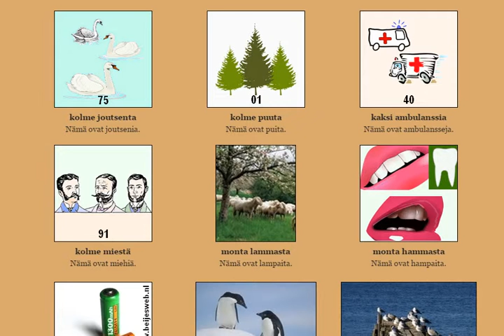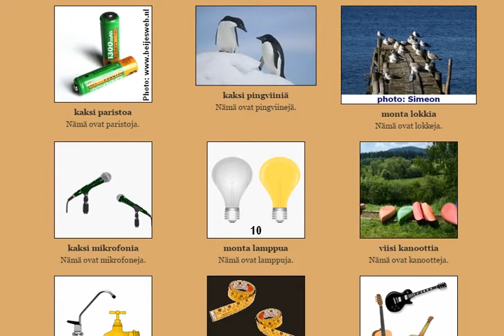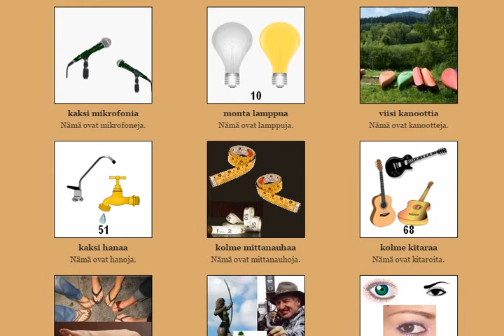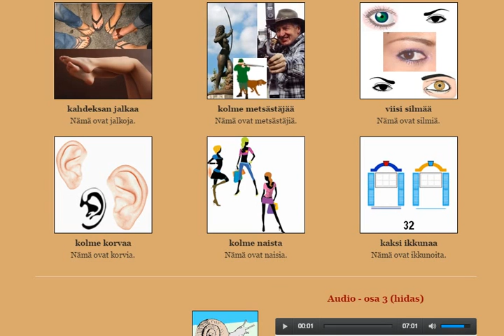Henry opettaa suomea - oppitunti 6-2 - Nämä ovat...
Partitiivi - yksikkö ja monikko